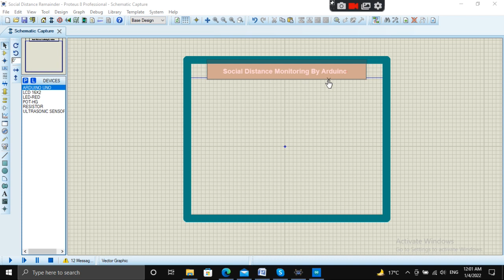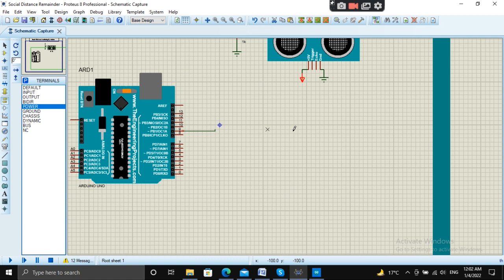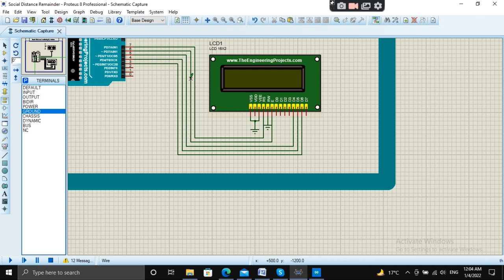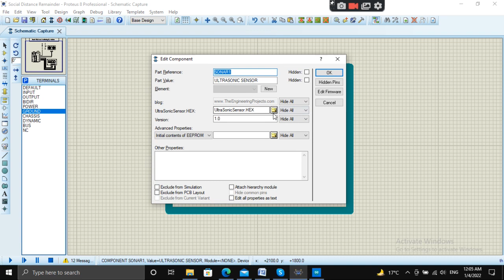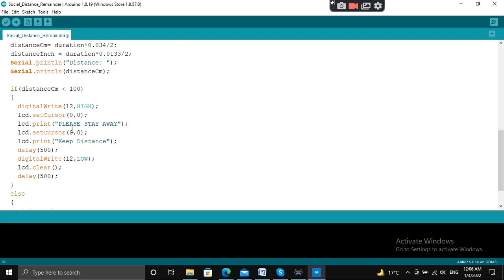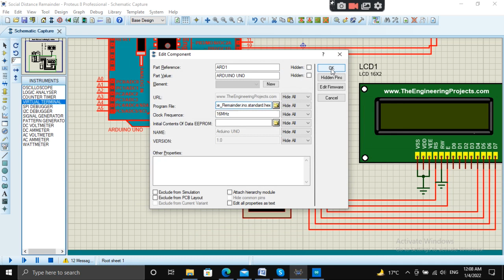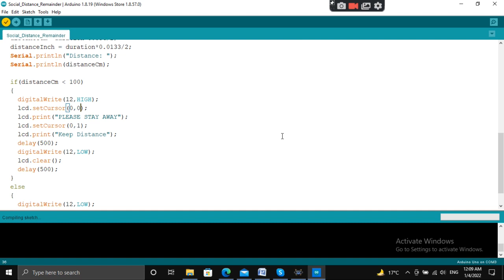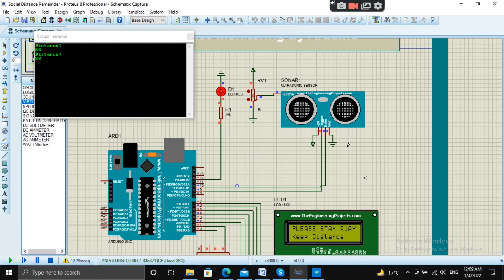Social Distance Monitoring for Corona using Arduino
You can read more details about it from this link: [Link Coming Soon]

Moreover, you should also visit our:

Skype: theenggprojects